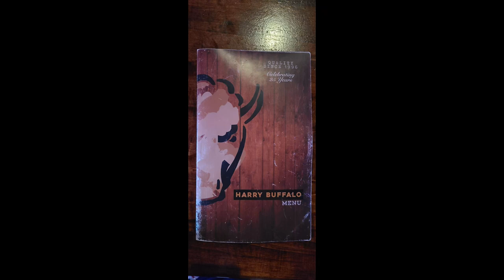Denver Nuggets/Orlando Magic - February 9, 2023 - NBA Game Vlog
This year's Nuggets/Magic game in Orlando was definitely a good time. It was the day of the NBA trade deadline where players from both teams were traded (Bones Hyland, Davon Reed and Mo Bamba). The evening was kicked off with trying a nearby restaurant near Amway Center called Harry Buffalo. It was really cool socializing with Denver fans not only here, but multiple times throughout the night as well.

After that, it was time to head to the arena and the seats. Upon arriving, I was shocked to see one of my co-workers, Adam, who I heard the night prior was going to the game, was sitting literally three seats down from me. He's an Orlando fan. The rest of Amway was extremely packed.

As for the actual game, it was disappointing that Jamal Murray and Gary Harris were out due to injury. The Nuggets started the game on a 12-0 run and showed why they are the best team in the Western Conference. Unfortunately, it was pretty much downhill from there. 😂 The Magic responded and pretty much never looked back. Denver's defense and bench was particularly bad. Compile that with a ton of turnovers and you have a recipe for disaster. The final score was 115-104. After winning almost every one of their matchups against the Magic in the past 10, the Nuggets have now lost 2 years in a row in Orlando. The bright spots for Denver included Aaron Gordon, who had arguably his best game of the season in his second revenge game back in Orlando, and Nikola Jokić, who may win his third-straight Most Valuable Player award in the NBA after this season. Other than that, it was also cool to see former Nugget Bol Bol have a good game and I also tried the absolute worst beer I've ever had in my life (Jai Alai). The night was capped off by Adam and his friend getting into a heated altercation with the slew of Denver fans surrounding them which was hilarious and awkward.

Overall, even though the Nuggets lost, it's always still a fun experience going to a game and making lifetime memories.